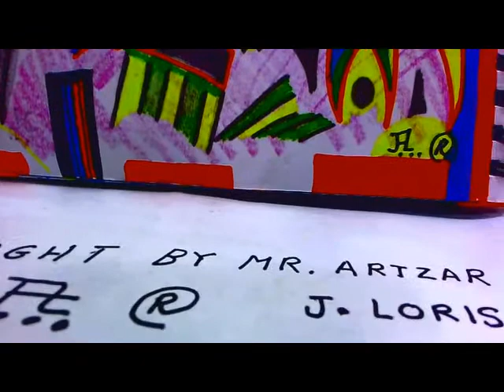abstract art paintings movie-explors by j. loris mr artzar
mr artzar--j. loris--movie-explors of abstract art paintings